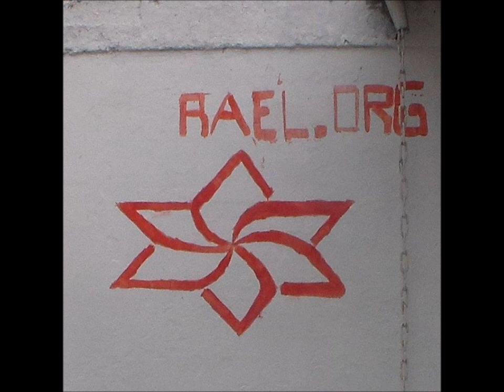Tremendo Nocaut En Boxeo Femenino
Monzerrat Reyes  vs Darling Mitchell

Campeonato Nacional De Boxeo De Chile